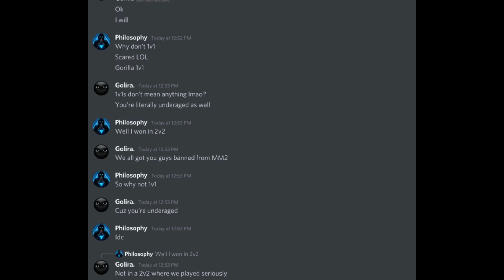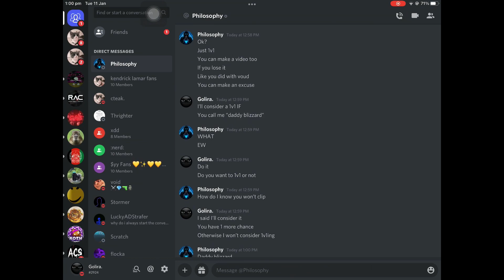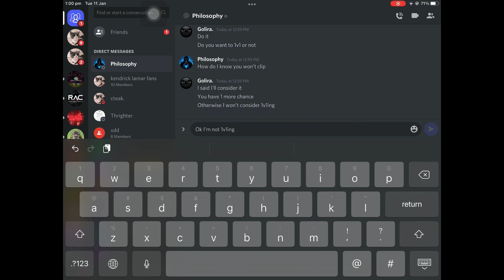Meet the Circus Ep. 6 | Testukuroko (“Best Mobile Player”/Big Ego)